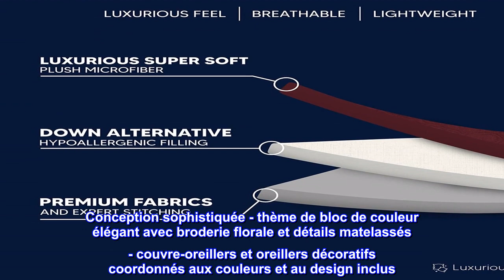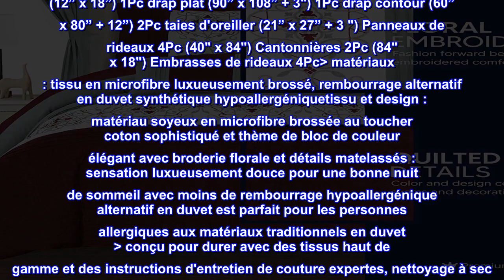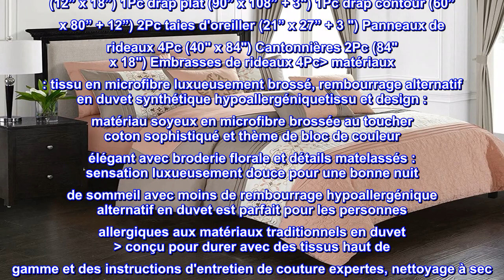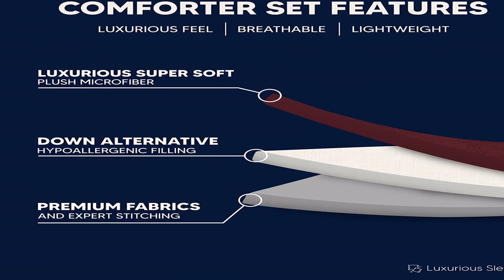Bon produit - Chic Home Emily Parure de lit 20 pièces Bloc de couleur Floral Brodé Sac Literie-Drap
Bon produit -  Chic Home Emily Parure de lit 20 pièces Bloc de couleur Floral Brodé Sac Literie-Draps Fenêtre

Microfibre
Microfibre luxueuse et super douce - la couette est fabriquée avec une microfibre de qualité supérieure au toucher coton pour une nuit de sommeil incroyable.
Rembourrage hypoallergénique alternatif en duvet - cette couette Chic Home est rembourrée d'un rembourrage synthétique hypoallergénique, idéal pour les personnes souffrant d'allergies
Style et confort - nos ensembles de couette avant-gardistes allient style et fonctionnalité pour vous offrir la literie la plus belle et la plus confortable
Conception sophistiquée - thème de bloc de couleur élégant avec broderie florale et détails matelassés - couvre-oreillers et oreillers décoratifs coordonnés aux couleurs et au design inclus
Fabriqué en pensant à vous - chaque ensemble est fabriqué avec un contrôle de qualité strict et est livré avec une couette Queen size, un ensemble de draps, des parures de fenêtre, des oreillers déco et des couvre-oreillers
Une collection de literie avant-gardiste avec tout ce dont vous avez besoin pour un relooking complet de la décoration de la chambre. L'édredon présente un élégant thème de blocs de couleurs avec des broderies florales et des détails matelassés. Des traitements de fenêtre, des draps en microfibre super doux, des taies décoratives coordonnées et des oreillers déco embellis sont inclus pour compléter le look. spécifications : taille : grand modèle de couleurs : corail nombre de pièces : 20 l'ensemble comprend : 1 édredon (90" x 90") 2 taies décoratives (21" x 27") 1 oreiller décoratif (18" x 18") 1 oreiller décoratif (16" x 16”) 1Pc oreiller petit déjeuner (12” x 18”) 1Pc drap plat (90” x 108” + 3") 1Pc drap contour (60” x 80” + 12”) 2Pc taies d'oreiller (21” x 27” + 3 ") Panneaux de rideaux 4Pc (40" x 84") Cantonnières 2Pc (84" x 18") Embrasses de rideaux 4Pc matériaux : tissu en microfibre luxueusement brossé, rembourrage alternatif en duvet synthétique hypoallergéniquetissu et design : matériau soyeux en microfibre brossée au toucher coton sophistiqué et thème de bloc de couleur élégant avec broderie florale et détails matelassés : sensation luxueusement douce pour une bonne nuit de sommeil avec moins de rembourrage hypoallergénique alternatif en duvet est parfait pour les personnes allergiques aux matériaux traditionnels en duvet  conçu pour durer avec des tissus haut de gamme et des instructions d'entretien de couture expertes, nettoyage à sec. préféré. Lavable en machine, utilisez une machine à chargement frontal (ou un chargement par le haut sans agitateur) pour éviter les déchirures, utilisez de l'eau froide en cycle délicat, séchez à basse température ajoutez 2 balles de tennis au sèche-linge pour accélérer le séchage et ajouter duveteux. Les images numériques que nous affichons ont le plus couleur précise possible. Cependant, en raison des différences entre les écrans d'ordinateur, nous ne pouvons être tenus responsables des variations de couleur entre le produit réel et votre écran.

Je l'aime!
Les choses que je n'aimais pas étaient mineures.
Il y avait trop de cordes qui sortaient de la couette et il y avait une tache noire dessus.
En plus de ces inefficacités, l'ensemble de couette est parfait.